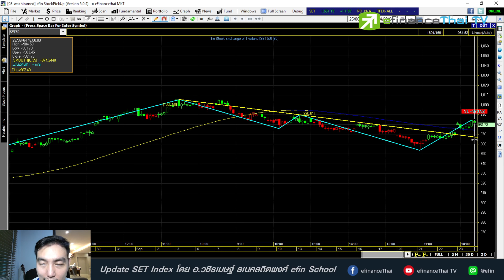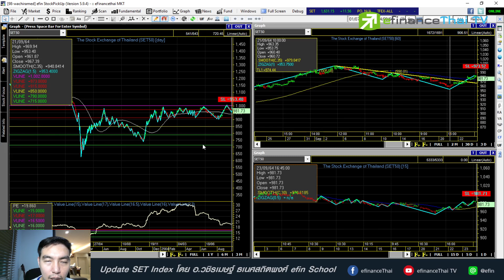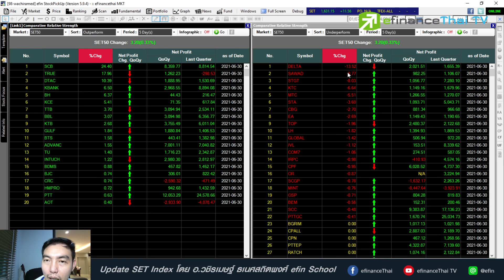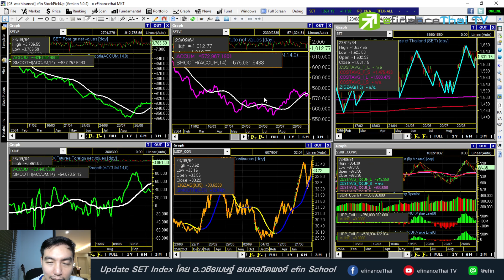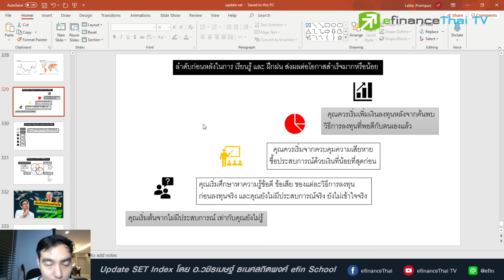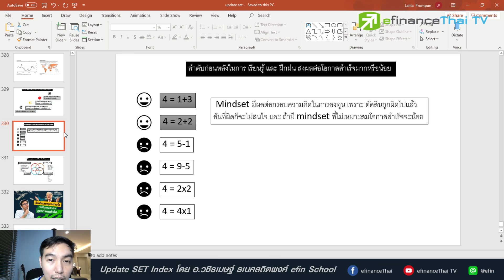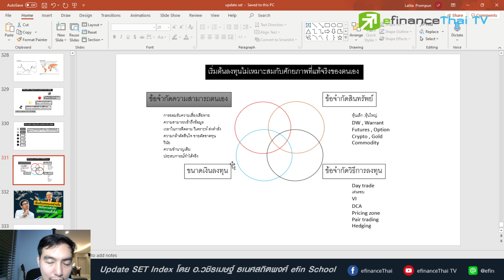Update Set index 24/9/64 เริ่มต้นลงทุนอย่างไร ให้มีโอกาสสำเร็จสูงกว่าคนทั่วไป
หากมีคำถามหรือข้อสงสัยเกี่ยวกับหุ้นรายตัว สอบถามเข้ามา โดยการ comment ไว้ด้านล่างได้เลยนะครับ

สนใจลงทุนทองคำออนไลน์

ติดตามอัพเดตข่าวสารการเงิน-การลงทุนได้ที่